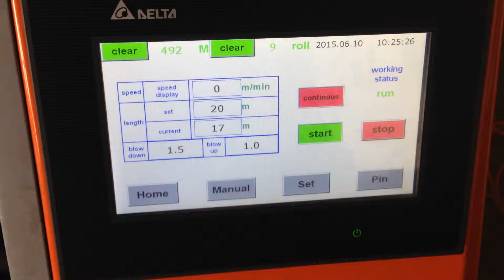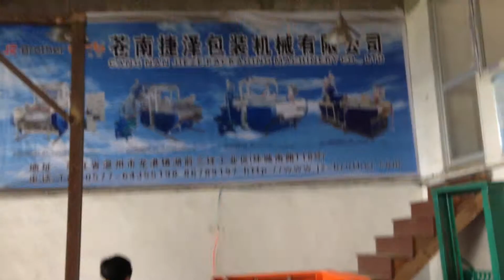Auto stretch film rewinder(JZ-Brother)!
High speed stretch film rewinder